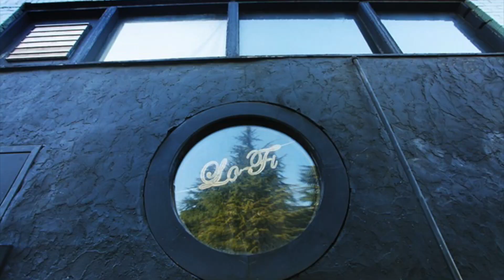Make it Hot: Holy Pistola, Braxmatics, Melez Band, 1/25/20 @ Lo-Fi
To the Fresh & The Funky Good Time People,

Lo-Fi will be turnin' up the heat in the middle of winter with a funky night of live music featuring three of the most fun dance party bands on the scene!

Saturday night, January 25th , 8pm.

HOLY PISTOLA will set the party off with their unique blend of Soul Funk and Hip Hop music

BRAXMATICS will be the second band to play and will of course be providing their usual dose of funktastic tunes and high energy choreographed dance numbers!

MELEZ BAND will close the night pumpin out Macedonian style Roma Pop that keeps dance floors packed and moving!

Funky Saturday dance party night to make it hot in the middle of the winter at the Lo-Fi in Eastlake. It's about to be ON!

10$

21+

Much love from above,

The Brax